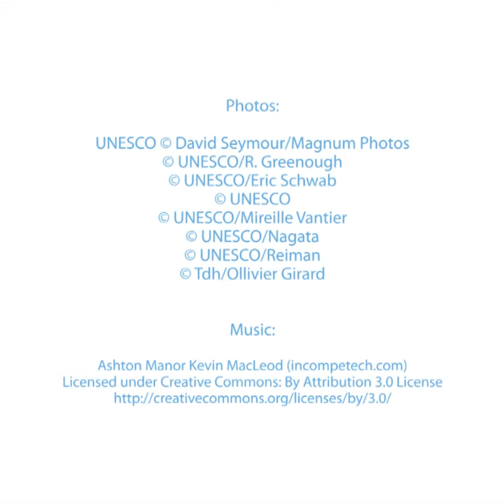UNESCO and education: a photo history (teaser)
Let us take you on a visual journey through UNESCO’s work in education since 1945. We have selected 80 photos to illustrate the scale and diversity of UNESCO’s education programme across the globe.

The photo selection is also available in a publication format (pdf)